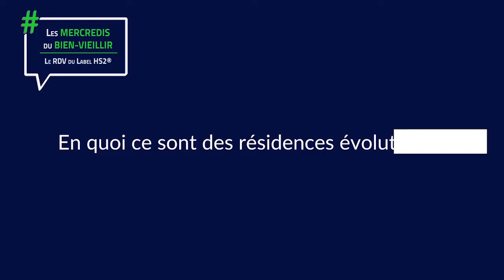Interview Muriel Dunoyer - Directrice du développement et de l'innovation du groupe Homnicity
[LesMercredisduBienVieillir]D'ci 2030, le nombre de seniors va doubler, c'est un enjeu majeur pour les années à venir. 👵👴

Consciente de cet enjeu Muriel Dunoyer, Directrice du développement stratégique et de l'innovation du groupe HomniCity acteur labellisé HS2 par Apave Certification propose une vision novatrice du bienvieillir grâce à des résidences services seniors Oh Activ inclusives, évolutives et connectées dédiées aux seniors "baby-boomers" autonomes.